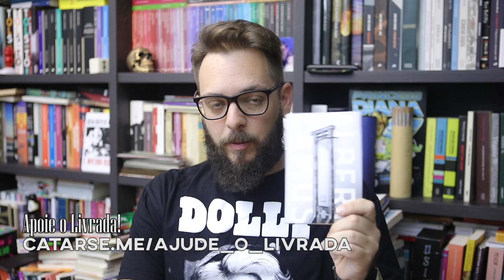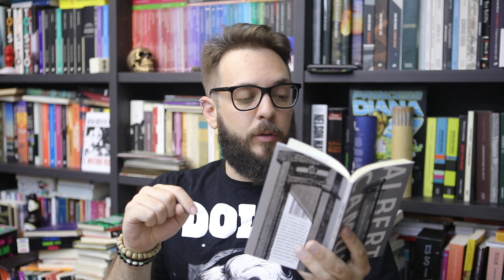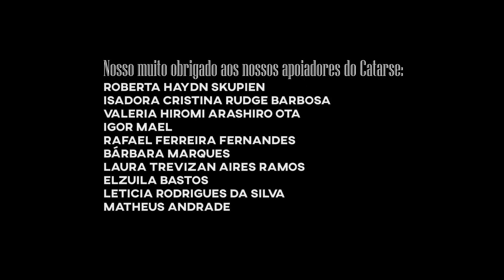S07E66: Reflexões sobre a guilhotina, de Albert Camus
Camus abordando um tema delicado. e vocês, são a favor da pena de morte, contra, ou depende?😅

Yuri - Livrada!
Caixa postal 19501
Curitiba - PR
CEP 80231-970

Música de encerramento: